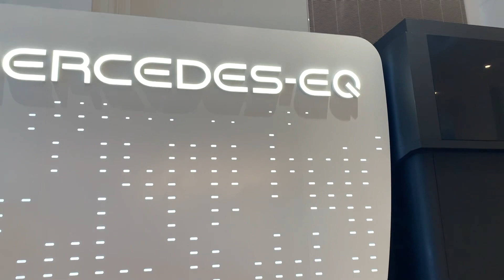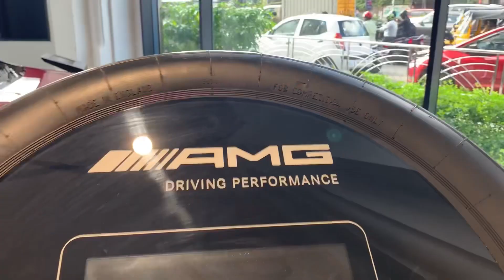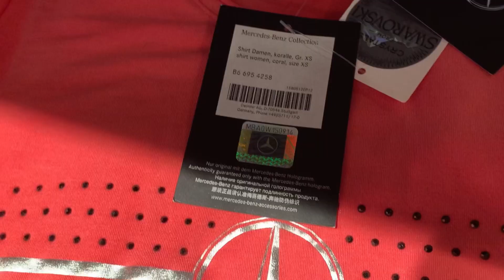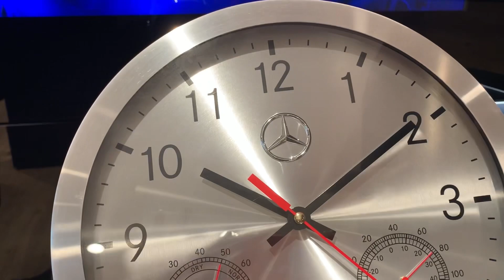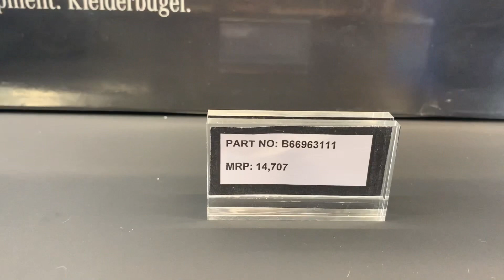Gift your loved one with MERCEDES BENZ | VST Titanium Motors Showroom Anna Salai Mount Road 🚘⏱🖊🕶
Mercedes Benz VST Titanium Motors showroom located in Anna Salai mount road

Mercedes Benz available variants

💠 AMG
💠 Mercedes EQB 300
💠 New S Class

Available Accessories

Pen 🖊
Watch ⌚️
Sun Glass 🕶
Umbrellas 🌂
Cap 🧢  belt clock ⏰ and more